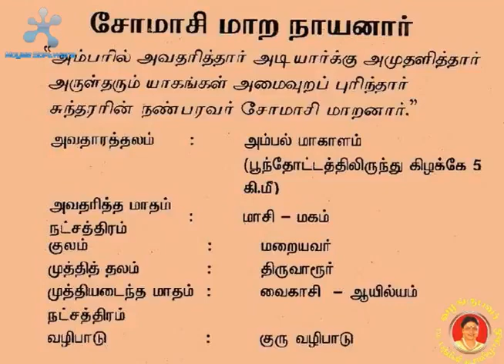நாயன்மார் - 33 Somasimara Nayanar சோமாசிமாற நாயனார்- Nayanmargal history in tamilகதைகள்